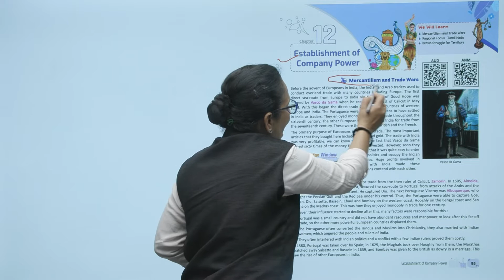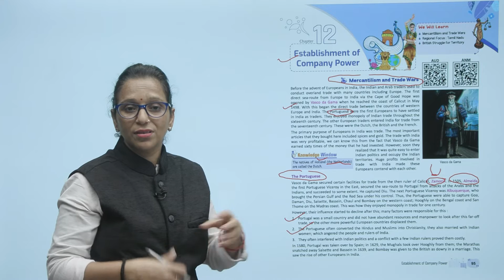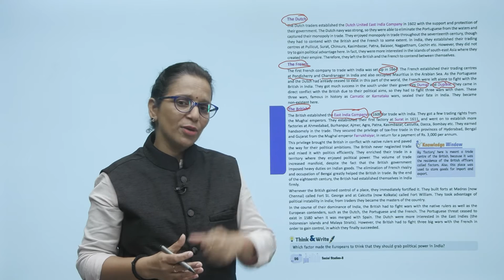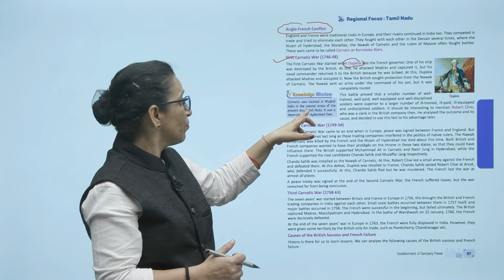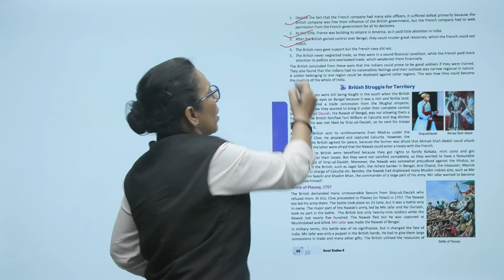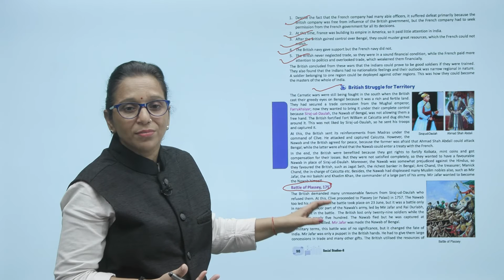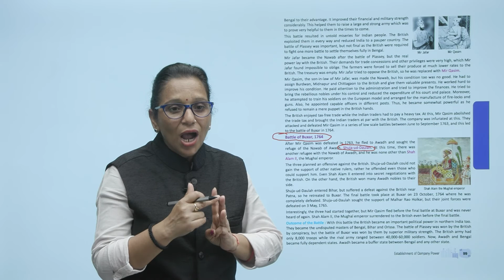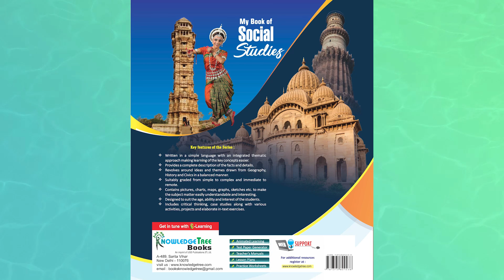Knowledge Tree Books S.S.T Class 8 Chapter 12